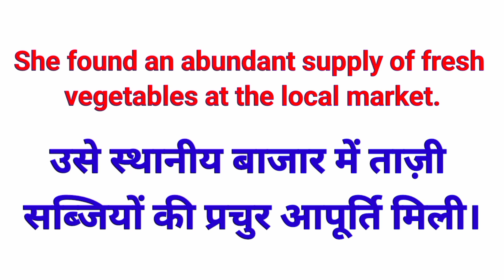abundant meaning in hindi | abundant ka hindi meaning | abundant ka hindi meaning kya hota hai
Do you know what is the hindi meaning of abundant and how to use abundant in daily use  English.